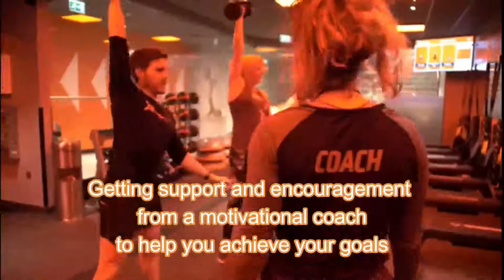What a Year at Orangetheory Fitness Looks Like | Orangetheory Fitness Derby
A look into a year of fun, fitness and personal achievements at Orangetheory.

Unlike any other gym, at OTF you are more than just a number, you're part of the family!🧡

Looking to join our always-growing family?